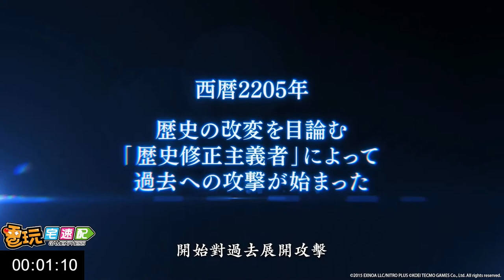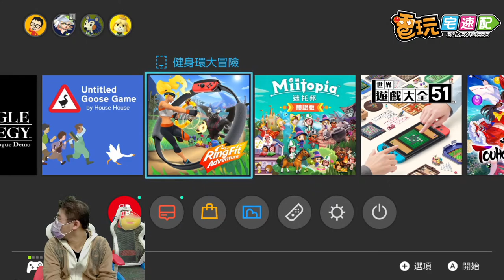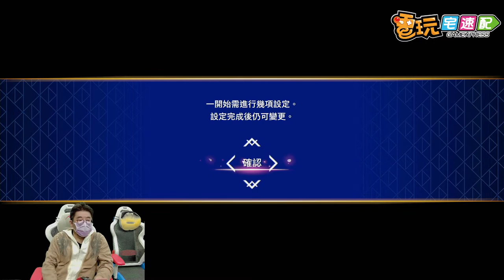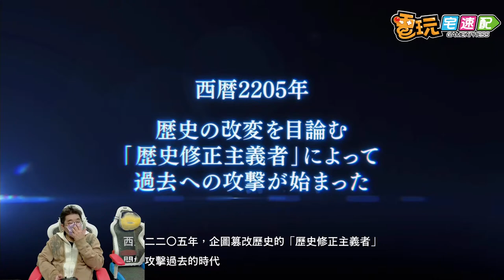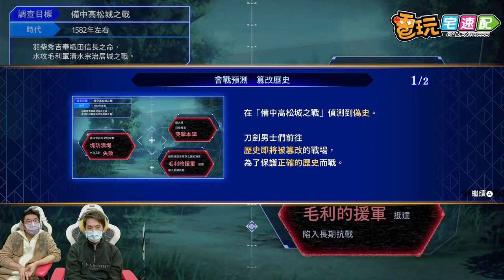【Switch直播】《刀劍亂舞無雙》重回戰國撥亂返正！（抽實體片）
《刀劍亂舞無雙》結合了《刀劍亂舞》的角色以及光榮特庫摩動作遊戲《無雙》系列，而且是《刀劍亂舞》系列的首款家用遊戲。大家熟悉的刀劍男士化身成無雙戰場中的角色，一起回到戰國時代，跟三日月宗近（爺爺）攜手戰鬥吧！

直播時間：預計2022年2月21日 15：00 開始